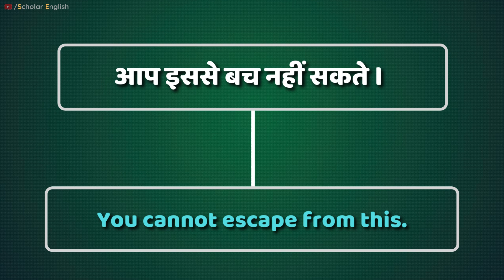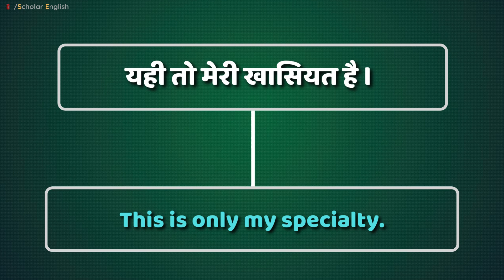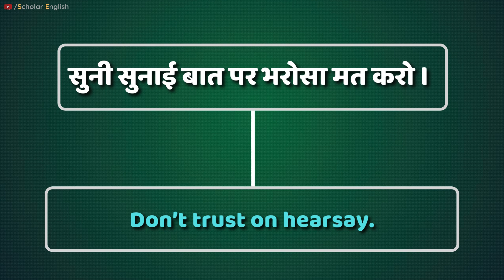50 Days Speaking English Challenge || Day-28 || Basic to Advance || By Dipika Kumavat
In today’s video, we’re diving into essential tips and techniques to help you master English speaking. Whether you’re a beginner or looking to refine your skills, this video is packed with practical advice to boost your fluency and confidence in English.

Effective Pronunciation Techniques – Learn how to pronounce words clearly and accurately.
Building Vocabulary – Discover strategies to expand your word bank and use new words confidently.
Fluency Tips – Get tips on how to speak more naturally and reduce hesitations.
Practice Strategies – Explore fun and engaging ways to practice speaking English regularly.
Overcoming Common Challenges – Address common speaking difficulties and how to overcome them.

🔹 Why Watch?
Improve your English speaking skills quickly.
Gain confidence in conversations.
Enhance your ability to express yourself clearly and effectively.

Daily use sentences in Hindi
Daily use sentences in English
Meaning of daily use sentences in English
50 days speaking English challenge
रोज़ बोले जाने वाले वाक्य
आम बोलचाल में बोले जाने वाले वाक्य
Daily conversation sentences in English